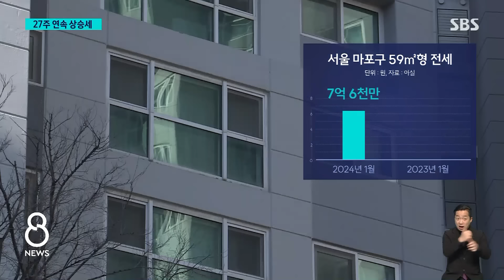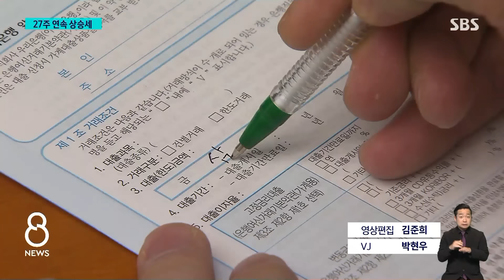찾는 사람 많은데 자취 감춘 매물…'전세 시장' 요동친다 / SBS 8뉴스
〈앵커〉

아파트 매매 시장이 주춤한 사이 전세 시장이 요동치고 있습니다. 전세 찾는 사람은 많은데 매물은 잘 나오지 않아서 전셋값이 벌써 27주째 오르고 있습니다.

제희원 기자가 취재했습니다.

〈기자〉

서울 구로구의 이 아파트 84㎡형은 이달 초 6억 7천만 원에 전세 계약이 체결됐습니다.

한 달 사이 1억 원 가까이 올랐는데, 그마저도 전세 매물은 찾아보기 어렵습니다.

[서울 구로구 공인중개사 : 깡통 전세로 빌라에서 전세가 못 나갔잖아요. 못 나가니까 아파트에 사람들이 몰렸었어요.]

서울 마포구의 3천800여 세대 규모 대단지 아파트.

지난해 초 5억 5천만 원 전후로 거래되던 59㎡형 전세가 이달 초 7억 6천만 원에 계약이 이뤄졌습니다.

[남기량/서울 마포구 공인중개사 : 매매보다는 전세 위주로 많이 찾고요. 신혼부부라든가 이동하시는 분들이 찾으러 오셔도 오는 사람은 많은데 매물이 거의 없어요. 있는 것도 빨리 소진이 되는 상황이에요.]

전국 아파트 전셋값은 27주 연속 상승세입니다.

전셋값이 이렇게 장기간 오르면 보통 이럴 바에야 집을 사자 하는 심리를 자극하는데, 고금리로 관망세는 오히려 더 짙어지는 상황입니다.

[함영진/직방 빅데이터랩장 : 매수보다는 임대차에 머무는 수요가 증가하면서 수도권 위주의 전세 가격 상승은 당분간 이어질 것으로 판단됩니다. 세입자의 주거비 부담으로 이어질 수 있겠습니다.]

특히 서울의 경우 전세 공급 통로로 꼽히는 입주 물량이 지난해 3분의 1 수준으로 줄어 역대 최저치를 기록할 전망이어서 수급 차질에 따른 추가 상승 우려도 나옵니다.

[김인만/부동산경제연구소장 : 쉽게 해결이 안 될 것 같습니다. 전세가 높아지면 갭투자 하기 좋은 환경이 만들어지잖아요. 3년~5년 후면 다시 집값이 올라갈 가능성이 높아지는 거죠.]

당분간 전셋값 강세로 인한 임차인의 주거비 부담이 커질 것이라는 분석이 많습니다.

(영상편집 : 김준희, VJ : 박현우)